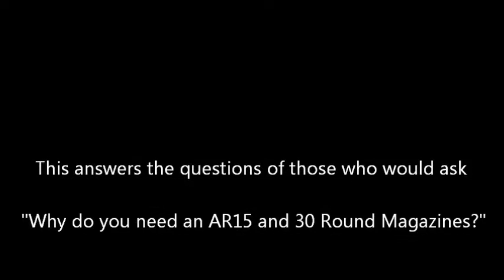Heidleberg June 18th MG